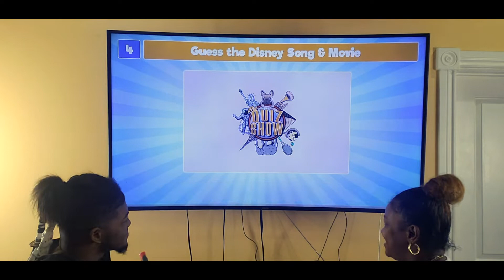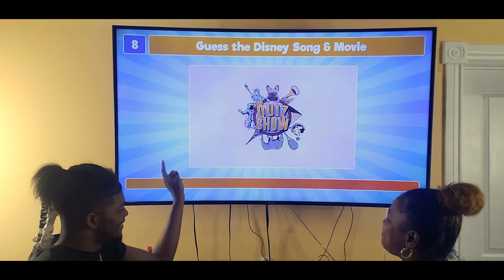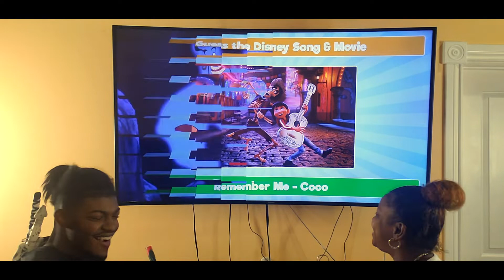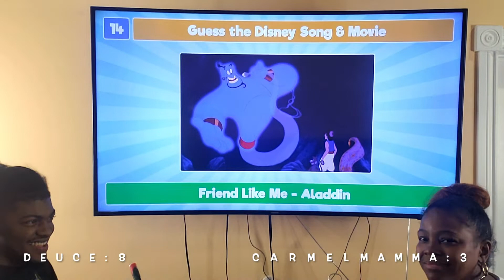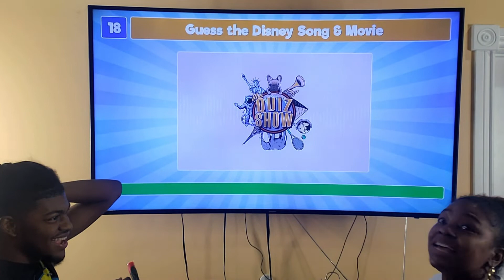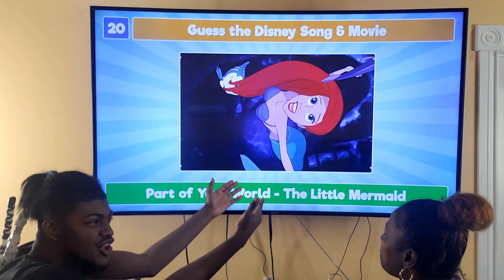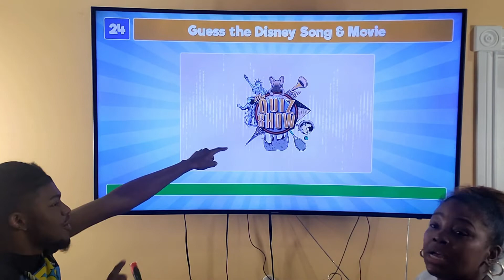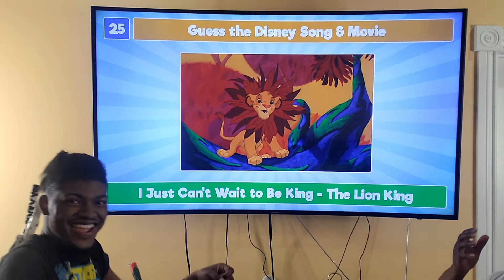Guessing Disney Songs And Movies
Thank you all for your support and your kindness. On this video today we are Guessing The Disney Songs And Movies.

For Great Kid Fun, Dress-up, Make-up and more

For Make-up, Lifestyle, Fashion and More

For Great Outdoor Fun Ideas and Our Editing

Serenity Catering:

Facebook: Serenity Catering Chef Joanne